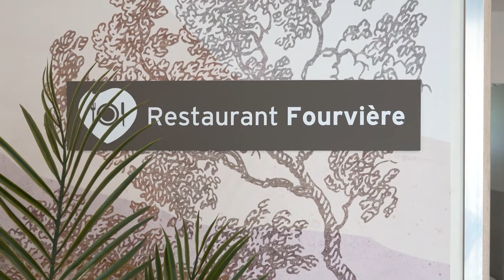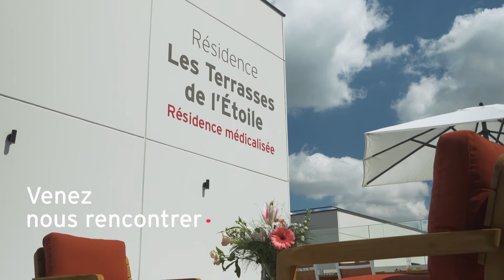Résidence Les Terrasses de l'Étoile, maison de retraite à Marcy-l'Étoile - Visite Vidéo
Visite de la résidence médicalisée (EHPAD) Les Terrasses de l'Étoile à Marcy-l'Étoile